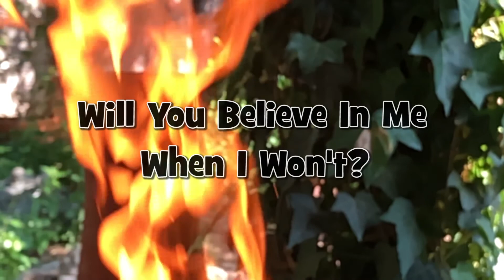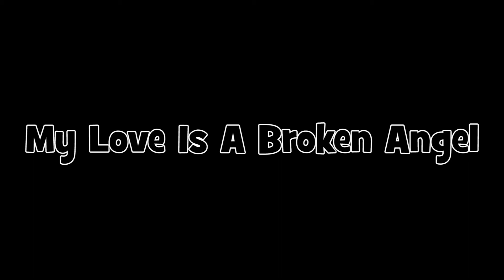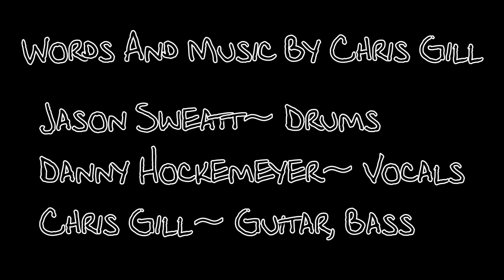Broken Angel (Official Lyric Video)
Track 7 from the "Peace By Piece" album. Still featuring Jason Sweatt on the drums, and Danny Hockemeyer on vocals. Available just about everywhere.